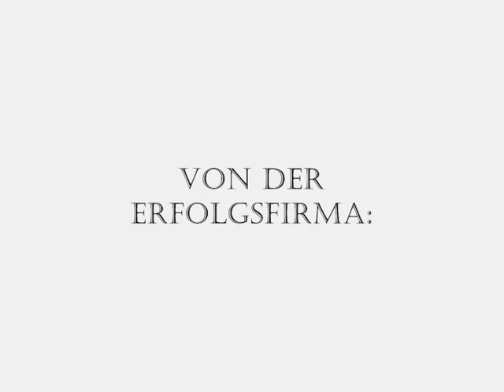Jesu Geburt Tralier#1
Jesu Geburt Trailer#1 von Partyzelt Entertainments